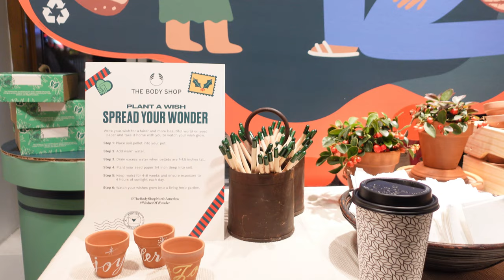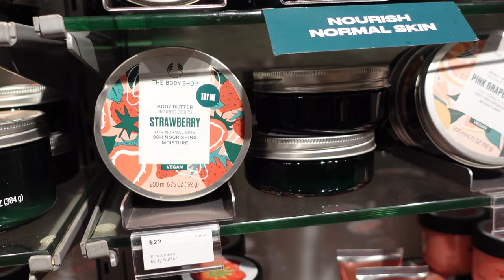VLOGMAS DAY 9🎄❄️ | I Got Invited To The Body Shop Grand Opening!!